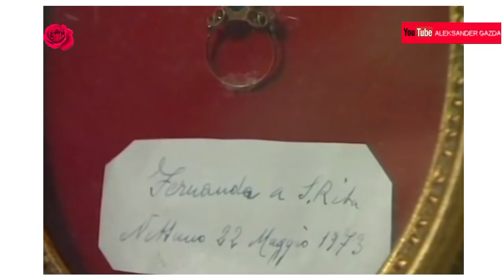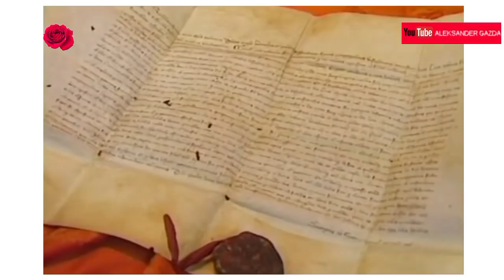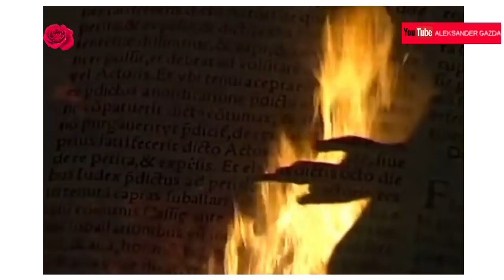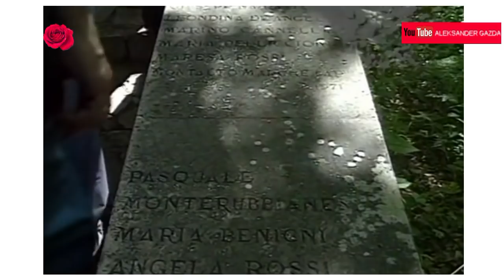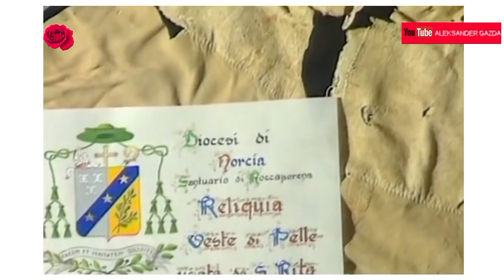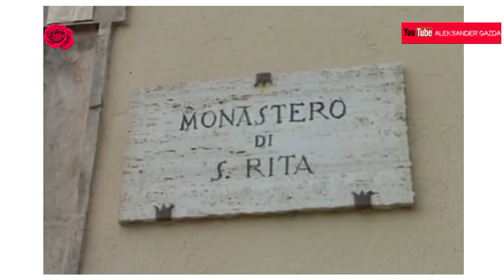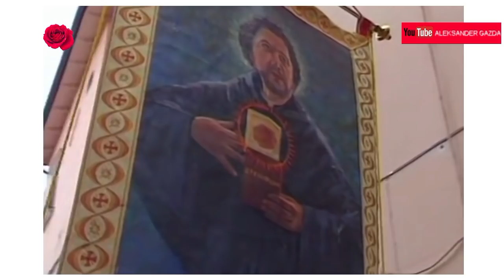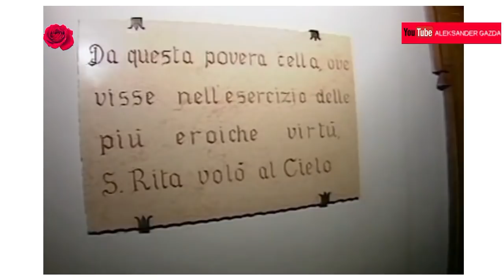Św. RITA z CASCII - ŻYCIE, HISTORIA I ŚWIĘTOŚĆ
Św. Rita
Urodziła się w 1381r. jako jedyne dziecko prostych ludzi – Antoniego i Amaty Lotti. Na chrzcie św. otrzymała imię Margarita, od którego włoskim zdrobnieniem jest Rita.

Jako mała dziewczynka nie stwarzała rodzicom problemów, była wesoła, pogodna i pracowita. Od najmłodszych lat rozumiała, że prawdziwym pięknem jest piękno duszy miłującej Pana Jezusa. Z wiekiem jej wiara pogłębiała się. Mimo jej pragnienia wstąpienia dozakonu, w wieku dwunastu lat została wydana za mąż za Pola Manciniego. Był on człowiekiem gwałtownym, rozpustnym i skłonnym do awantur, jednak Rita z pokorą znosiła upokorzenia i brutalne traktowanie ze strony męża. Urodziła dwóch synów: Jakuba Antoniego i Pawła Marię. Pomimo starań Rity synowie odziedziczyli charaktery po ojcu. Mimo że pod koniec życia Mancini za sprawą żony poprawił swój charakter, jego przyjaciele zdradzili go i Mancini został zamordowany. Tuż przed śmiercią przeprosił Ritę i poprosił Kościół o wybaczenie.

Po śmierci ojca synowie postanowili pomścić śmierć Manciniego. Rita wielokrotnie usiłowała im to wyperswadować. Na próżno. Rita poprosiła więc Boga, by zabrał jej synów do siebie, by nie musieli popełniać grzechu morderstwa. W rok później obaj synowie zmarli na zarazę. Po śmierci męża i synów Rita wstąpiła do klasztoru św. Marii Magdaleny w Cascii. Jako wdowa musiała znosić wiele upokorzeń, ponieważ tylko dziewice były dobrze widziane w klasztorach. Mimo wielu przykrości doznawanych od sióstr gorąco modliła się do Boga i rozważała Mękę Jezusa Chrystusa. Prośby o współcierpienie z Nim zostały wysłuchane i naznaczona została stygmatem rany na czole z korony cierniowej. Rana pozostała otwarta przez 15 lat, aż do śmierci Rity.

Już za życia Rita wsławiła się wieloma cudami, jakie zostały dokonane za jej wstawiennictwem. Zmarła w klasztorze w Cascii 22 maja 1457 r. Sarkofag z jej ciałem nienaruszonym do dziś znajduje się w Bazylice – Sanktuarium w Cascii. Według relacji świadków jej ciało emanowało słodkawym zapachem przez wieki, umieszczone jest w szklanej trumnie. Świadkowie twierdzą, że widywali świętą leżącą w wielu różnych pozycjach a jej oczy otwierały się i zamykały po śmierci. Papież Urban VIII w roku 1628 zatwierdził kult Rity. Uroczystej kanonizacji dokonał w roku 1900 papież Leon XIII.